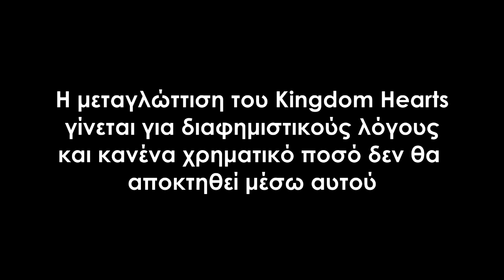Kingdom Hearts 3 "Παγωμένη Ατμόσφαιρα" [Greek Fandub]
O Σόρα και οι φίλοι του βρίσκονται στον Κόσμο της Αρεντέλας, απο την ταινία Ψυχρά κι Ανάποδα [Frozen] και συναντούν την Βασίλισσα Έλσα. Μετά απο μία μάχη με τους Άκαρδους, αποφασίζουν να μάθουν για ποιον λόγο το έσκασε.

*Οι ατάκες της Έλσας είναι απο την ταινία και δεν ηχογραφήθηκαν εκ νέου.